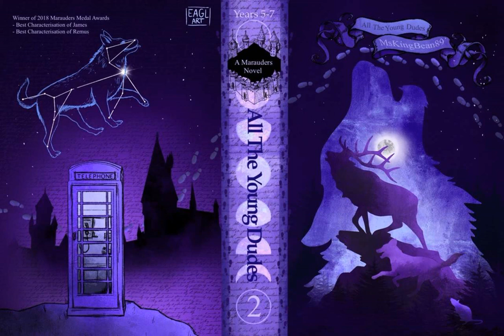All The Young Dudes Audiobook, Chapter 103/ BRITISH ACCENT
Long chapter! But cute wolfstar content over Christmas 1976